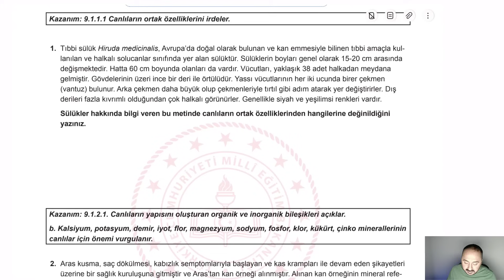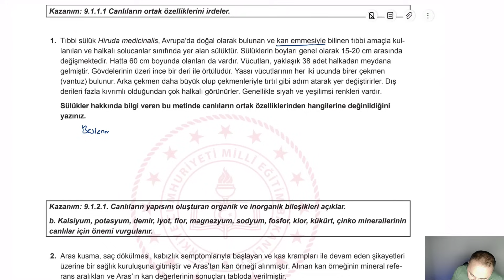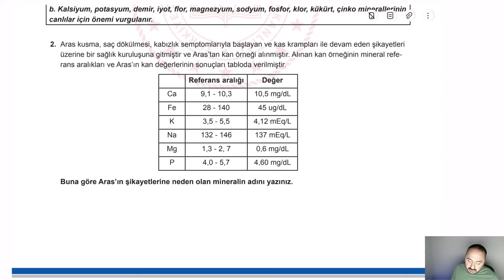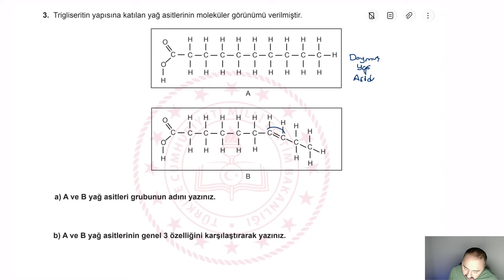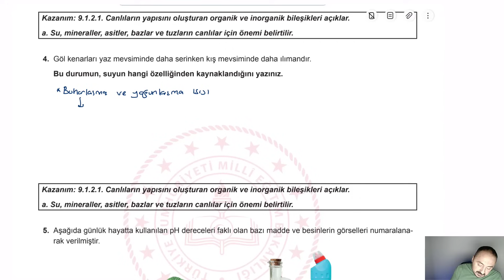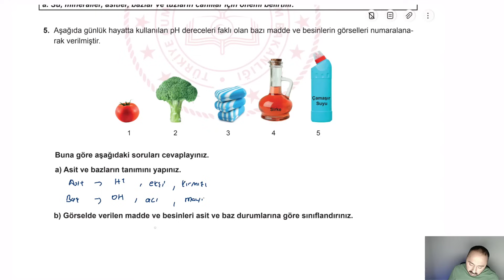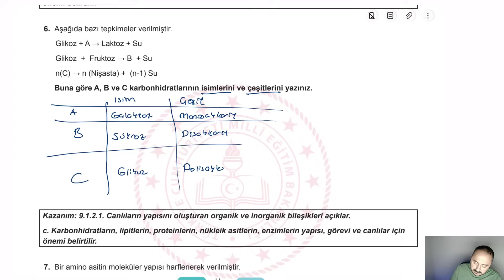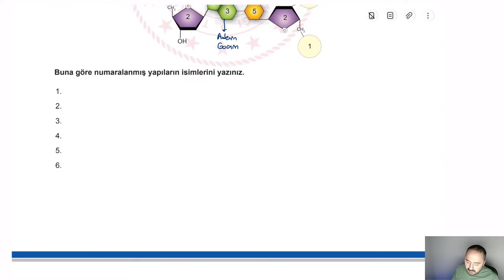MEB Örnek Açık Uçlu BİYOLOJİ 1.Dönem 1. Yazılı Soruları Çözümleri 9.Sınıf Senaryo 2